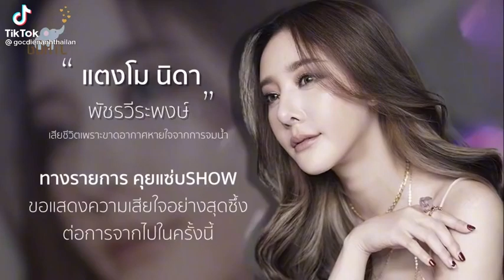[Vietsub - Cre: @gocdienanhthailan] Bạn thân kể lại sự việc khi phát hiện chuyện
Lý do ad đăng video về chị Tangmo là vì ad thấy rất bức xúc cũng như rất buồn cho chị Tangmo vì chị không lấy được công bằng trong vụ này. Cũng như có rất nhiều bằng chứng rõ đó nhưng bên đó vẫn chưa thông báo xác định là ai làm. Rồi có những lời khai từ bà quản lí rất chi là vô lí :))

Và ad cũng vừa nhận được tin là mẹ của Tangmo đã nhận 5 triệu bath ~ 3,5 tỷ VNĐ từ 5 người bạn cùng đi chơi với chị vào đêm đó để tha thứ lỗi lầm cho họ :))

Nếu một người mẹ yêu thương con cái sẽ không bao giờ làm như thế.

Và mình mong bạn bè, bạn thân của chị sẽ tìm ra bằng chứng và lấy lại công bằng cho chị ạ🥺

Cre tiktok id: gocdienanhthailan
mng lên id tiktok này để ủng hộ bản sub nhé !